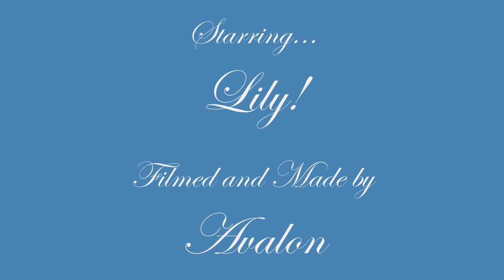My BIG Bunny Lily.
Lots of videos put together, of my BIG bunny Lily Lapin!